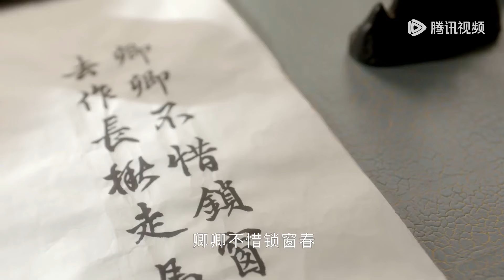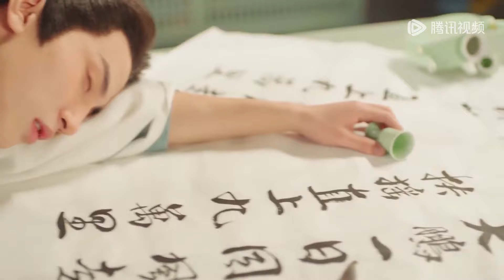王妃拿书意外把王爷扑倒，撩得王爷浑身燥热，把她按在书架上索取！ # 墨雨雲間#趙嘉敏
💗剧名（Drama Name）:【卿卿三思 The Deliberations of Love】

剧风眼# TheDeliberationsofLove#卿卿三思#李菲 赵嘉敏 中国电视剧 chinese new drama 2024#现代#言情#甜宠#夫妻#love 婚姻 爱情 爱情电视剧 好看中国电视剧 都市情感剧 优秀中国电视剧 婚姻电视剧 Beauty From Heart#Discovery of Romance#korean drama#c-drama#甜宠#灰姑娘#新剧#经典剧#eng sub#撒娇#chinese drama#chinesedrama2023#中国电视剧2023#kiss#love#mv#甜剧#精彩中剧#捉奸#复仇#逆袭#大陆热播剧#出轨#前妻#腾讯视频#chinese television dramas#romantic chinese drama#top chinese drama#chinese love drama#家庭伦理#Alliance#出色中国电视剧

剧情简介（Synopsis）： 幸得上天垂怜给了我重新来过的机会。 第一次“重生”，哦豁，毒酒已经在嘴边了，时间就不能再早一点吗！？ 第二次“重生”，我阻止了这个老六，但阻止不了他的猪队友，团队连累，我又死了…… 第三次“重生”，这一次我回到了赐婚前夕，还没嫁，本姑娘不玩了！